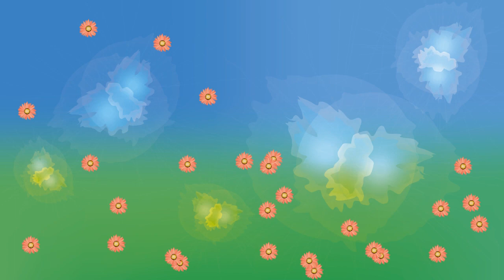Learn numbers for kids | Learn numbers for toddlers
Educational video to learn the numbers. Educational video for children to learn numbers from 0 to 9